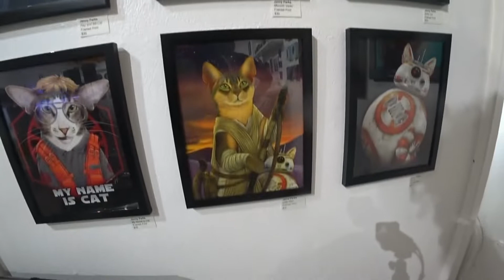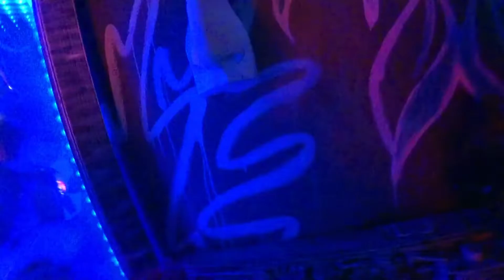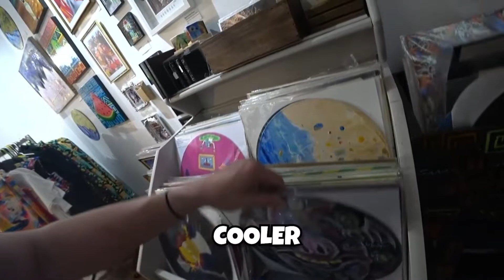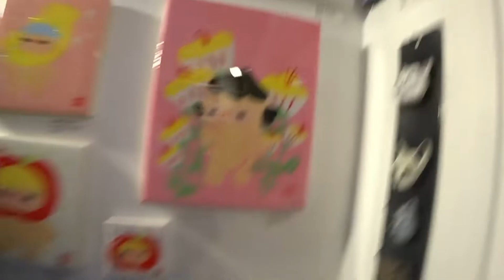I visited Spectra Art Space & Denver Botanical Garden - COLORADO VLOG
An old Twitch VOD that I came across of my IRL stream in Denver, Colorado.